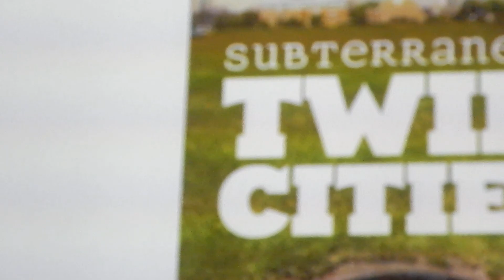Dr Greg Brick's Introduction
Dr Greg Brick's Introduction. To see the next video in this series click the blue text that follows